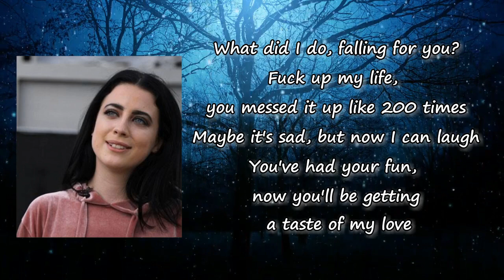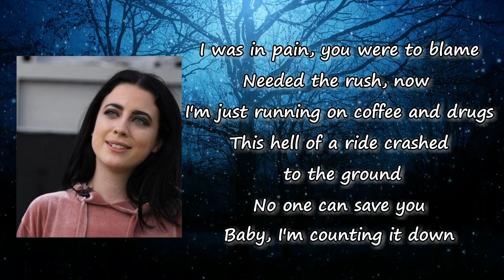Stileto - Dead Or Alive feat. Madalen Duke (Lyrics)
Songs: Dead or Alive by Madalen Duke, Stileto
Album

Dead or Alive Lyrics:

What did I do, falling for you?
Fuck up my life, you messed it up like 200 times
Maybe it's sad, but now I can laugh
You've had your fun, now you'll be getting a taste of my love
So now I'm asking you for one last favor
You've got an enemy inside your blood
Could you just take this little parting favor?
It's just a little present from my love
Tell me your lies, no need to hide
Baby, tonight I take you dead or alive
Get you alone and under control
'Cause you'll be mine, dead or alive
Dead or alive
I was in pain, you were to blame
Needed the rush, now I'm just running on coffee and drugs
This hell of a ride crashed to the ground
No one can save you
Baby, I'm counting it down